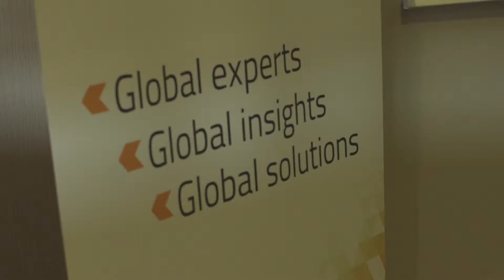Think Global Forum Europe Technology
Think Global Forum Europe - Technology, hosted at Croke Park, Dublin, Ireland.